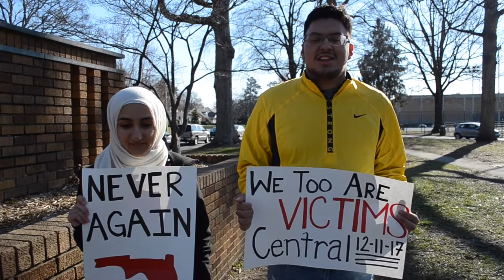High Point Central High School Walkout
Students walked out of class for 17 minutes on March 14 for National Walkout Day, to protest gun violence.